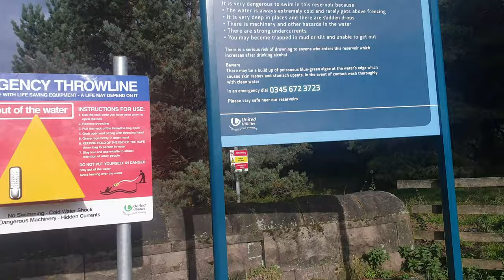Naden Valley, Greenbooth Reservoir l Scout Moor Wind Farm Rochdale Dog Walk With Springer 10k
Naden Valley,  Greenbooth Reservoir l Scout Moor Wind Farm Rochdale  Dog Walk With Springer Spaniel Knowl Hill

Relaxing dog walk Manchester springer spaniel England walking hike fun hiking : 0 )
Tobydogadventures